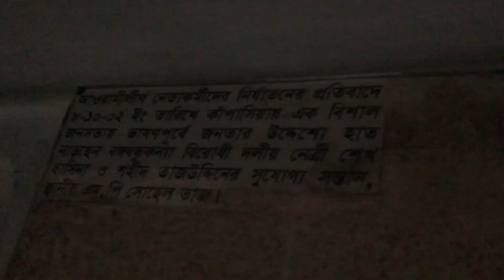A Beautiful Rainy Day at Bangladeshi First Prime Ministers Village Mud House | Kapasia, Gazipur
Videos :-

One Thing Always Remember,Life Is Nothing Without Struggle...
So Don't Loose Hope And Keep Uploading Regular Videos.

Tajuddin Ahmad House - First Prime Minister of Bangladesh

বাংলাদেশের প্রথম প্রধানমন্ত্রী তাজউদ্দিন আহমেদ এর বাড়ি

শহীদ তাজউদ্দিন আহমদ এর বাড়ি ( The house of Shahid Tajuddin Ahmed)